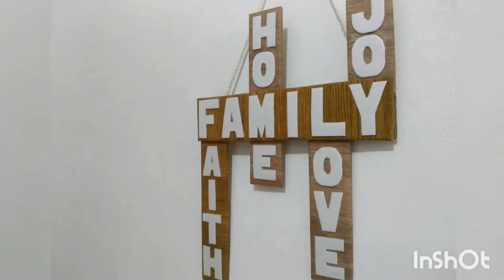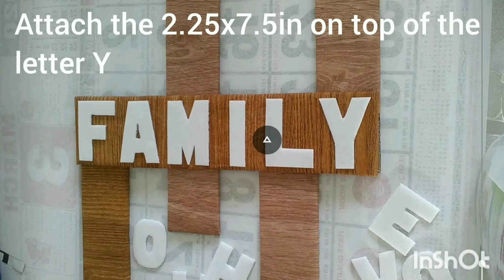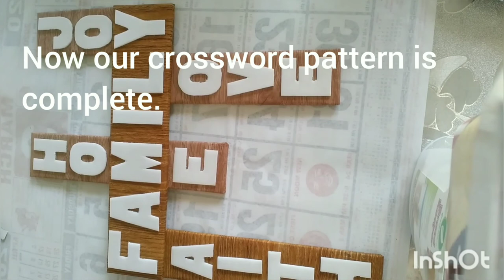DIY Scrabble Crossword Puzzle Wall Art Home Decor (Crafting and Recycling)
Materials:
Thick cardboard
Cereal boxes
Thin styrofoam boxes
Extra wood-theme wrapper
White cotton rope
Glue

Tools:
Metric tape or ruler
Scissors
Cutter
Pencil
Ballpen

Procedures:
1. Using cereal boxes, make a pattern for the following letters which measures:
FAMILY – 1.75x2.5in
AITH, HOE, OVE, JO – 1.5x2in
2. By using opposite side of these letters, create patterns into the styrofoam.
3. Cut all the letter patters from the styrofoam carefully.
4. We have now complete styrofoam letters needed in this project.
5. Cut 3x12.75in cardboard and cover its one side with wood-theme wrapper.
6. Cut again 4 more cardboard with sizes:
1 pc 2.25x7.5in
2 pcs 2.25x10.5in
1 pc 2.25x12.25in
7. Stick the letters FAMILY to the first covered cardboard.
8. Cover all other cardboard then attach to the back of the first cardboard.
9. Attach the 2.25x7.5in on top of the letter Y.
10. Attach the 2.25x12.25in under the letter F.
11. Attach 1 pc 2.25x10.5in under the letter L.
12. Attach the remaining in line with the letter M with ½ part on top then ¼ part under it.
13. Stick letters AITH under the letter F.
14. Stick letters HO on top of letter M then under it paste the letter E.
15. Stick letters OVE under the letter L.
16. Stick letters JO on top of the letter Y.
17. Now our crossword pattern is complete.
18. So that we can hang this to the wall, we need to attach a tie rope at the back.
19. Now our Crossword Wall Décor is complete.

This video made possible by InShot App